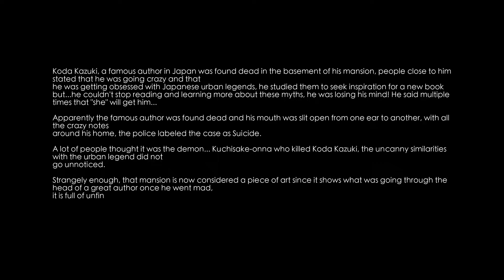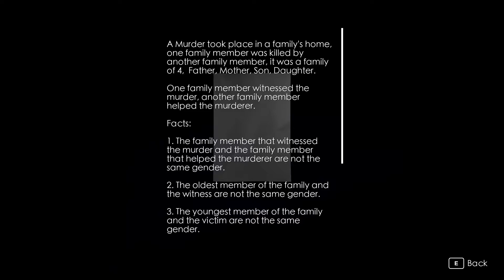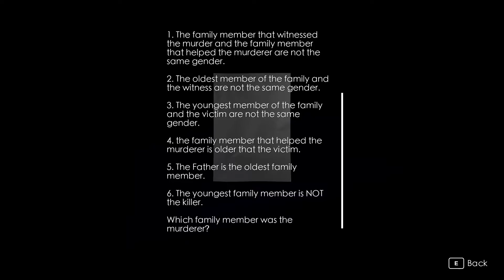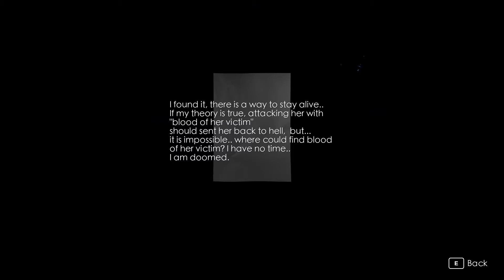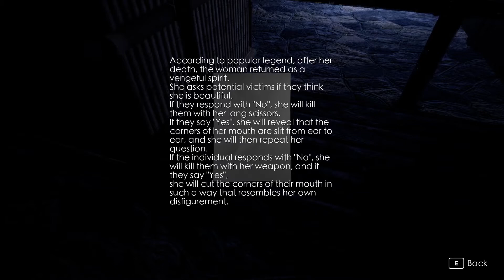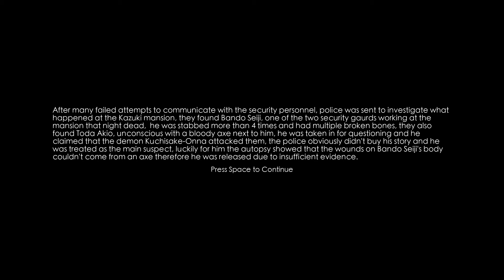Slit Mouthed | 口裂け女 | Full Game Walkthrough | No Commentary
There are plenty of horror games that come from Asia, but which ones are worth checking out? The indie scene is luckily booming as well and amongst those smaller titles we find the game Slit Mouthed which is based on the myth of the Kuchisake Onna; the slit mouthed woman. When it comes to visuals this myth is one of the scariest out there and so every game that tackles this story or mythological figure immediately peaks my interest. Slit Mouthed is a small game that is pretty fun. Ironically what stands out most are some pretty entertaining puzzles. There isn't really that much sense of danger and it is very easy to outmaneuver the monster, but luckily there were a handful of good scares.